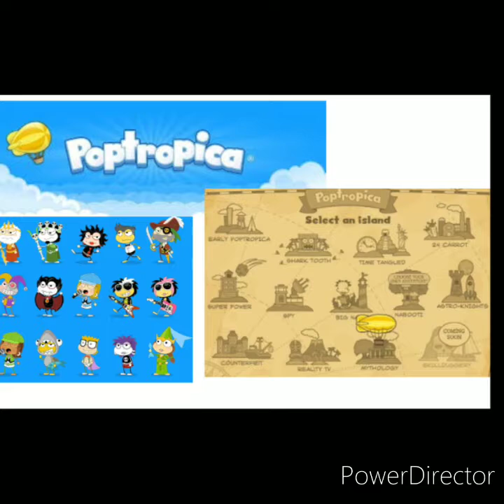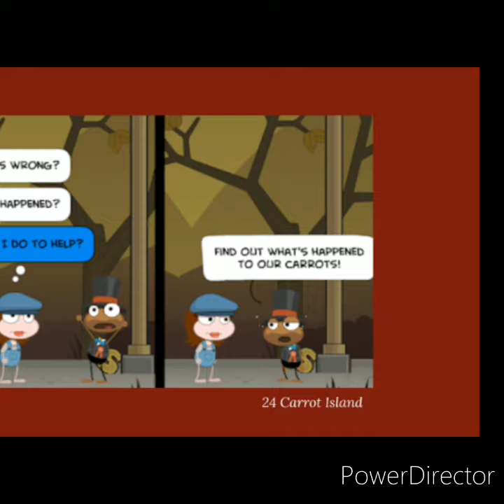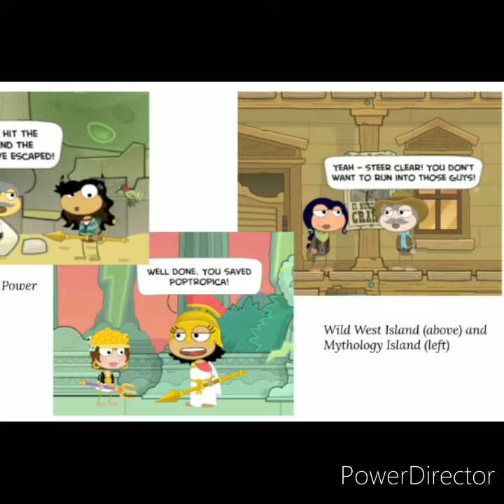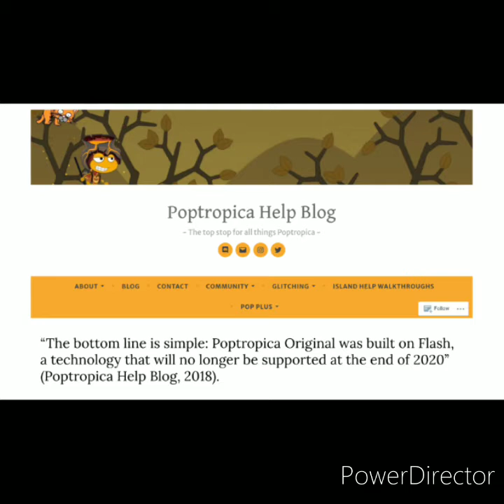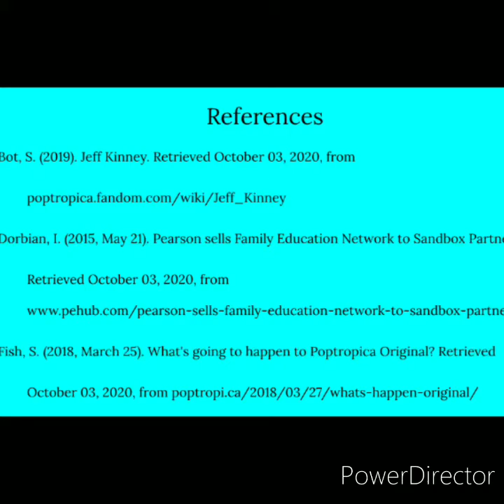Poptropica: Education Through Adventure!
Asgmt. 8:1 Persuasive Speech